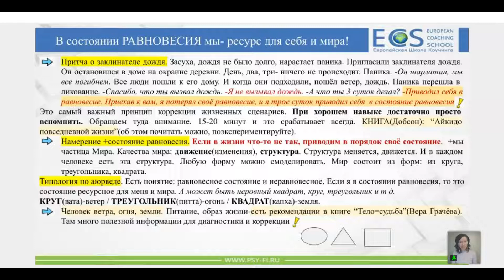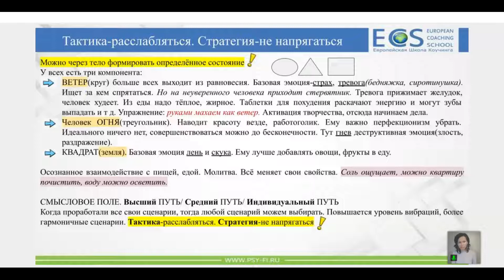ТИПОЛОГИЯ по аюрведе / ВЕТЕР-ОГОНЬ🔥-ЗЕМЛЯ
из Мастер-класса: "Терапия негативных жизненных сценариев. ТАКТИКА-расслабляться. СТРАТЕГИЯ-не напрягаться".

✨Запись на личную консультацию: Whatsapp/Telegram  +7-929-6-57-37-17
Стоимость: 10 тыс.руб.(за 90 минут работы) онлайн или в СПб.